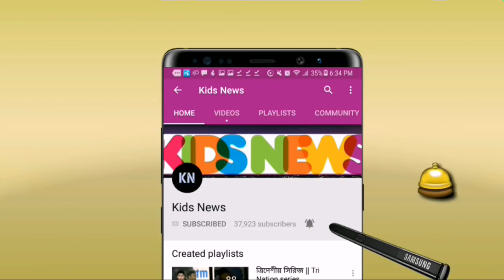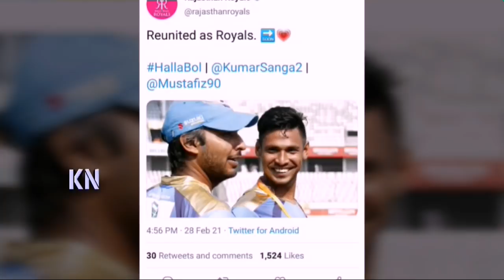মুস্তাফিজের রাজস্থানের কোটি ভক্তের অদ্ভুত কান্ড! কাটার মাস্টারকে নিয়ে একি বলল রাজস্থান | IPL 2021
বিস্তারিত জানুন।